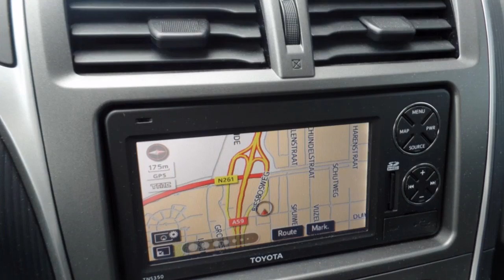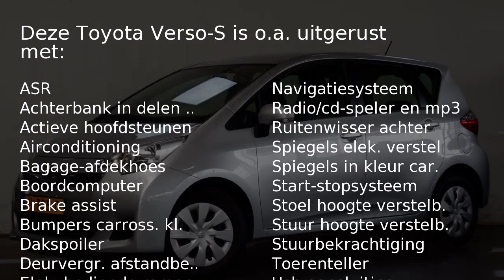Toyota Verso-S 1.3 VVT-I COMFORT Navigatie, Airconditioning, Deal